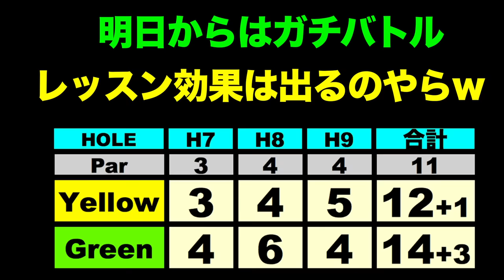奇跡のアプローチショット! スイングもレッスン成果!?女子プロもちけんレッスン11 【恵比寿ゴルフレンジャー】